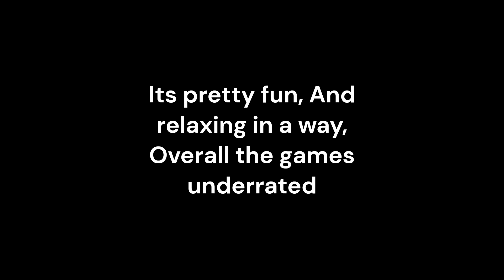Checking out cable cars for the first time!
The games pretty fun, Maybe check it out.

Sorry i have not uploaded for a while, Ive had loads to to lately.